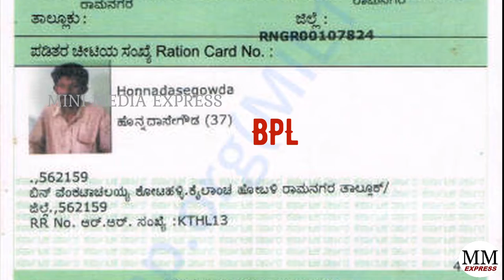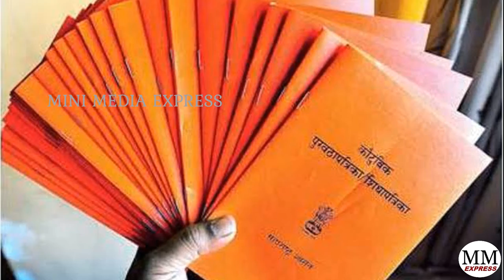E - KYC ಯಲ್ಲಿ ಹೊಸ ಬದಲಾವಣೆ. BPL ರೇಷನ್ ಕಾರ್ಡ್ ಬಳಕೆದಾರರಿಗೆ ಗುಡ್ ನ್ಯೂಸ್ ಸಂಪೂರ್ಣ ಮಾಹಿತಿ |ಕನ್ನಡದಲ್ಲಿ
Plz like.. share nd support us.

            ** ಧನ್ಯವಾದಗಳು **